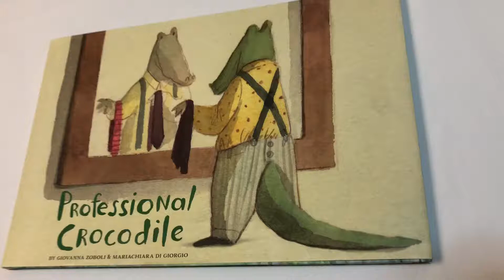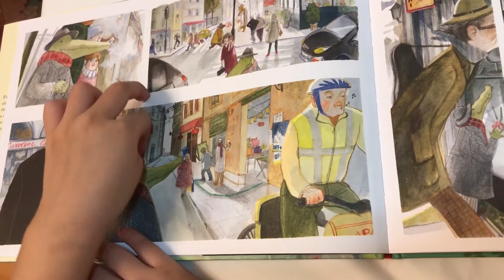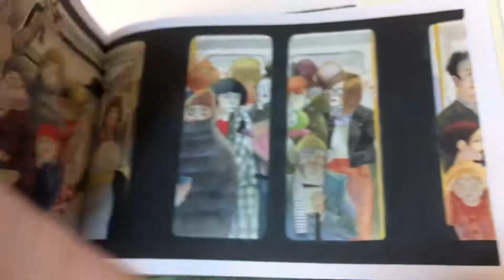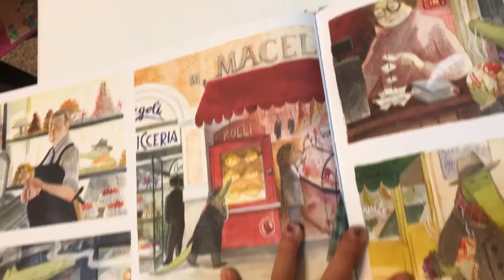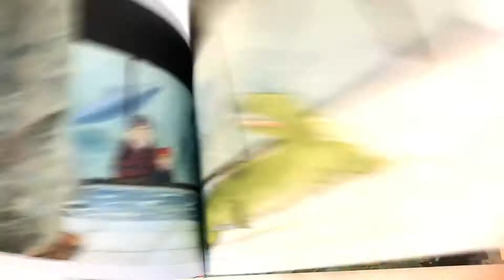浮誇小孩說書：Professional Crocodile